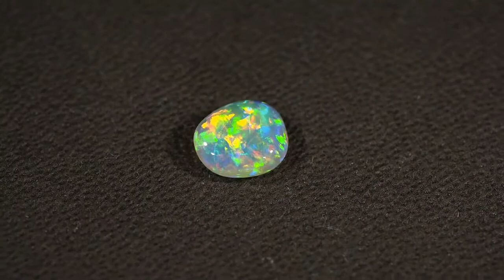Кристаллический опал из Австралии высшего качества